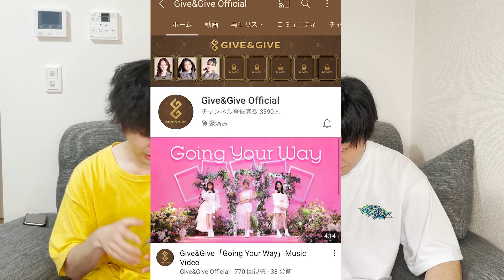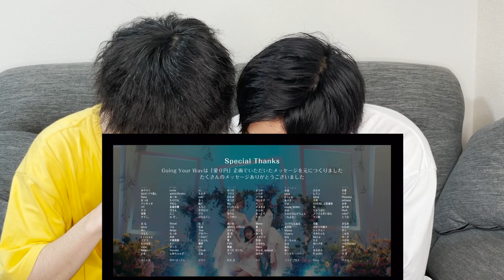【Give&Give】「Going Your Way」MV Reaction!!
Give&GIveのInstagram

こんにちは！
NiziU応援系YouTuber TWENTY TWOのサブチャンネルです！
こちらのチャンネルではメインチャンネルでは扱わないような、細かいNiziUの情報・NiziUに関する企画の動画を投稿していきます！
コアなNiziUファンの方は是非登録お願いします！
メインチャンネルTWENTY TWOもよろしくお願いします！

【BGM・SE】
OtoLogic